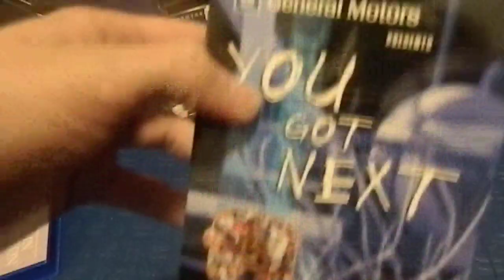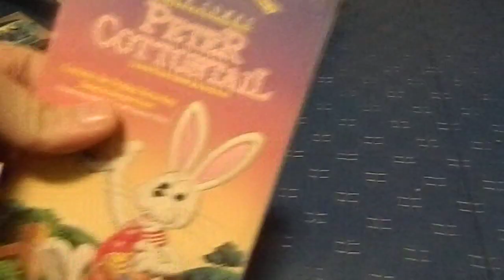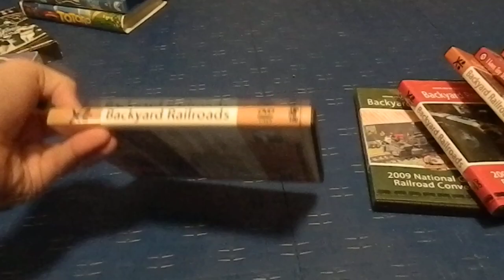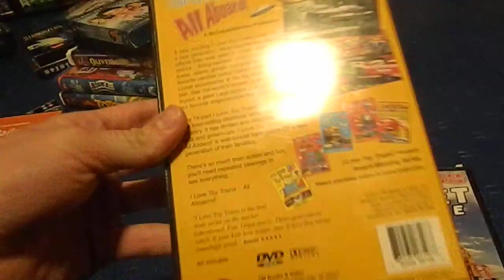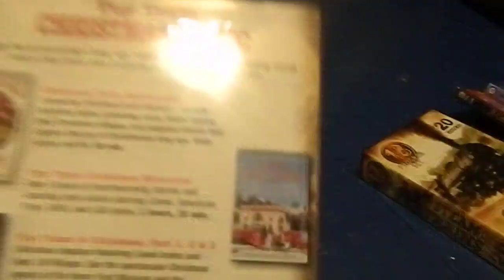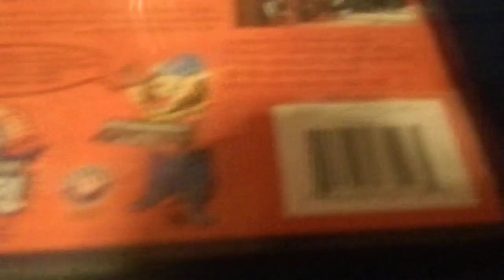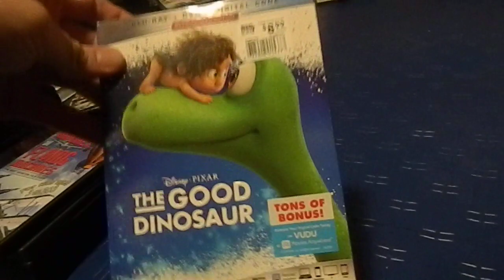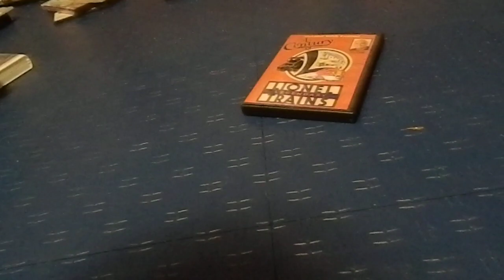VHS Dvd & Blu ray update for January 5 2024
first update for new year